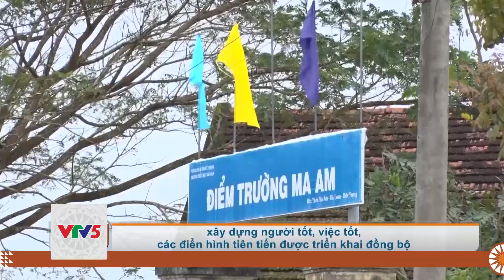[TIẾNG CƠ HO] ĐẨY MẠNH PHONG TRÀO "TOÀN DÂN ĐOÀN KẾT XÂY DỰNG ĐỜI SỐNG VĂN HÓA" | VTV5